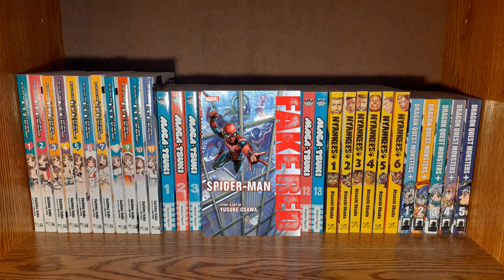My Thoughts On Spider-Man Fake Red